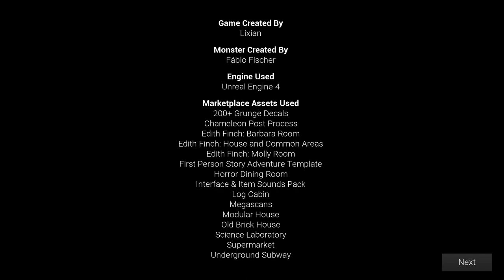Cleaning a Haunted House | Late Night Mop | Indie Horror Game